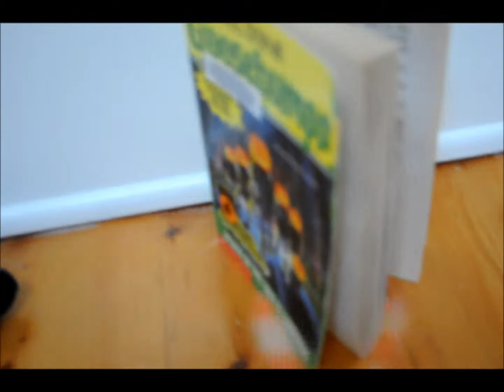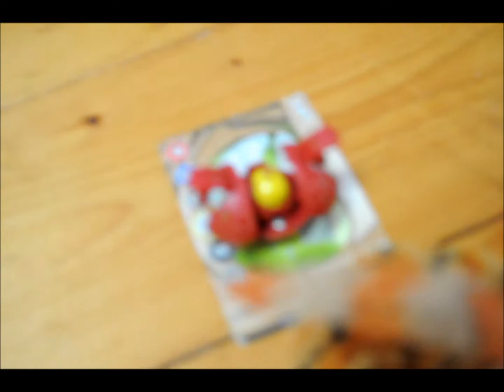Burping Lionfish shows you his room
here is the video link to Gerald Steals a bike
so, Burping Lionfish Jolie, (yes I said Jolie), shows you an exclusive tour of his room